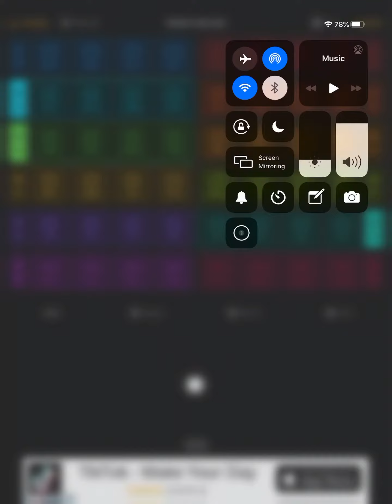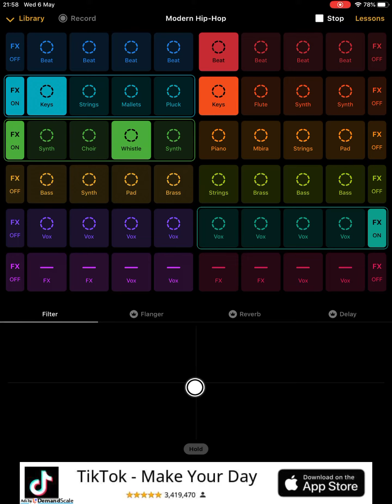MAKING BEATS: HIP HOP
Made some hip hop beats. It's quite straight forward with the right app.